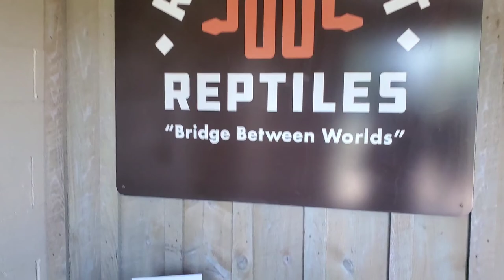Wickens Wicked Reptiles Nearly Crys During Tattoo | Retic Fest 2022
Adam Wickens (Wickens Wicked Reptiles) gets tatted at Retic Fest 2022 and nearly says STOP!

Check out some highlights from the annual 2022 Retic Fest held by Reach Out Reptiles.

We had an absolute blast again this year.
I'm so glad I got to meet so many of you that I've been talking with online for a few years now!
You all rock and I hope we all stay in touch.

It's not everyday you find a group of people nearly as amazing as everyone involved with ROR!